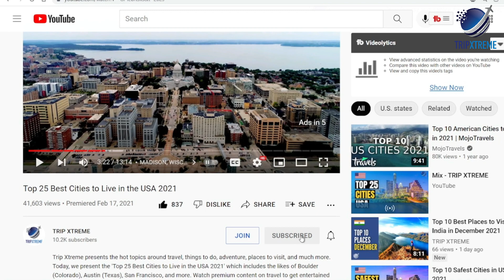Top 10 Things to do in Bordeaux 2024 | France Travel Guide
Bordeaux, located in southwestern France, is known for its world-renowned wines, beautiful architecture, and rich history. In this video, we'll be exploring the top 10 things to do in Bordeaux in 2024, including visiting some of the city's most iconic landmarks, trying some of its famous wines, and experiencing its vibrant culture. From wandering through the picturesque streets of the old town to admiring the breathtaking views from the top of the Pey-Berland Tower, we'll take you on a journey through this stunning city and give you a taste of what it has to offer. So, if you're planning a trip to Bordeaux, or just looking for some inspiration for your next adventure, join us as we count down the top 10 things to do in Bordeaux, France in 2024.

CHAPTERS:
0:00 Intro
0:45 #10 Saint-Pierre district
1:26 #9 Museum of Aquitaine
2:09 #8 Rue Sainte-Catherine
2:56 #7 Port of the Moon
3:37 #6 Bordeaux Cathedral
4:15 #5 Quay Market
4:51 #4 Parc de Majolan
5:35 #3 Grand Théâtre de Bordeaux
6:12 #2 La Cité du Vin
6:45 #1 Place de la Bourse